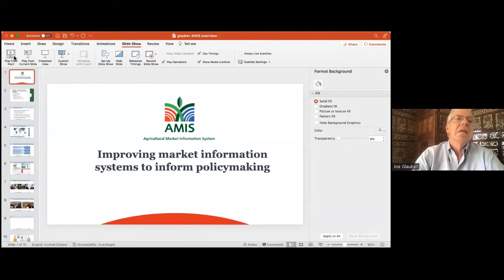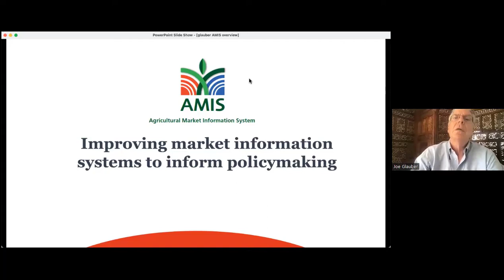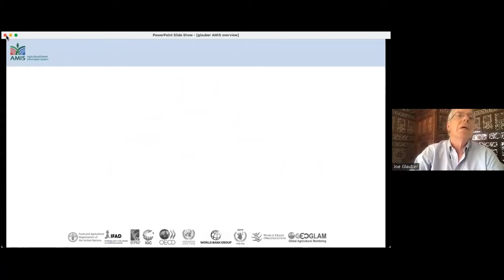AGA 2022 Session 2 - Optimizing the use of data in decision-making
"Optimizing the use of data in decision-making"

Low- and middle-income countries face a severe information gap that is holding back food systems transformation. Collectively, they spend around US$190 billion annually on agriculture to address food insecurity. Yet, the data to effectively target this spending or measure results is often patchy, outdated, or simply does not exist.

Fewer than 10 per cent of countries globally have the capacity to collect or publish sufficiently disaggregated data on agri-food systems. As an example, data on small-holder farmers - a key indicator for Sustainable Development Goal (SDG) 2 on ending hunger - is available for income in 38 countries and productivity in only 11 countries.

Data must underpin food systems transformation. Why? With accurate, accessible and timely disaggregated data, domestic planners and policy-makers can effectively allocate resources and respond to ongoing crises. Farmers with data on environmental changes can know better when to plant and harvest. Donors can target funds to have a greater impact.